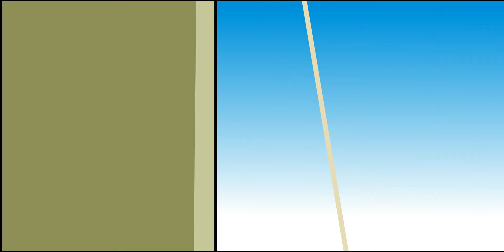PUFF 퍼프 - 에피소드1 "유니크" part4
ENPOP 엔팝